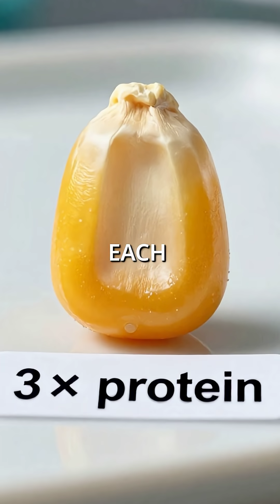Scientist Accidentally Creates SUPER CORN That Could End World Hunger!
Lab accident creates giant corn that feeds entire communities 🌽 science agriculture ...